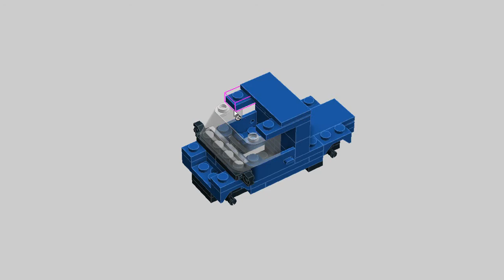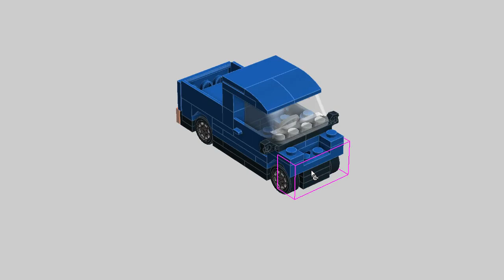LEGO Small blue pickup MOC Building Instructions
Lego MOC Tutorial. Small blue pickup building instructions.

Custom instructions how to build minifig scale size and 4-wide vehicle for your classic city. LDD speed build.